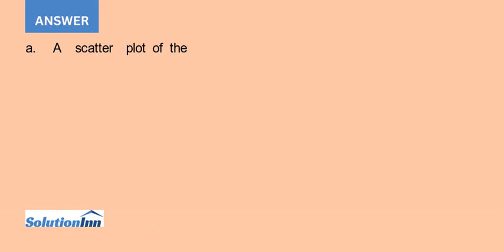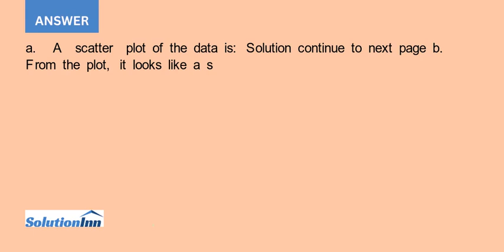A chilled orange juice ware housing operation in New York City was experiencing too many out of s...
A chilled orange juice ware-housing operation in New York City was experiencing too many out-of-stock situations with its 96-ounce containers. To better understand current and future demand for this product, the company examined the last 40 days of sales, which are ...